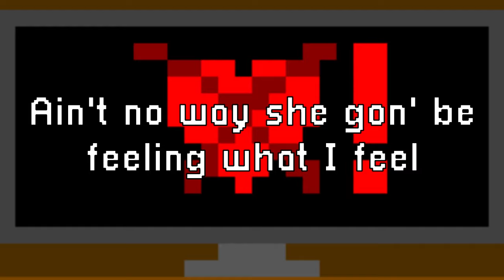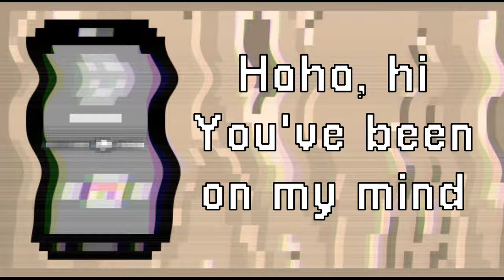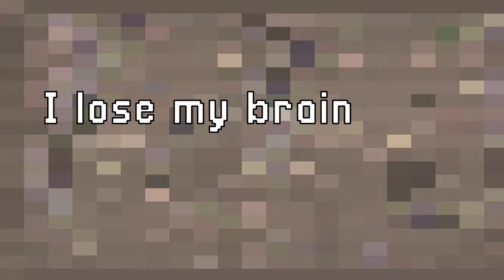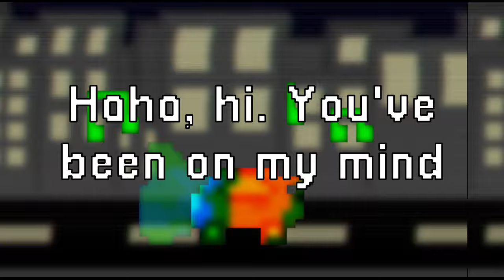Haha, Hi - BoyWithUke (lyrics)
This song was made by  @boywithukeofficial  and belongs to the album "Fever Dreams". I made the visual parts of the video (pixel art). This song doesn't belong to me. Haha, Hi by boywithuke lyrics video. music on ukulele. Haha, Hi boywithuke lyrics, Haha, Hi lyrics. TYSM FOR WATCHING MY VIDEO :D
Lyrics:
I think we talked about a TV show that you liked
Something I forget 'cause I was thinking, "Whoa, are her eyes real?"
Ain't no way she gon' be feeling what I feel
But I guess I'm not a psychic, 'cause she's sitting in my automobile right now
Singing as I stir my wheel, oh dear
Like how? It's been well over a year
I don't believe it when she says she misses me or when she kisses me
There must be an alternative motive I miss
So help me, please, to understand
How and why you stuck around
It's like you hopped the fence and said nobody is allowed back here
I disregarded all of my fears
And I remember when we first spoke words, I'll say, "I'm here"
Haha, hi, you've been on my mind
I feel quite alright
When I've got sights from your pretty eyes
I can't find out if you like the sound of my voice
It's a little squeaky, I try to make it sound deeper for you, my baby
When I can see your face in the light
My baby (ooh, ooh)
My baby
I don't appreciate the foliage that blocks being in love with you
Falling on each other, we catch L's but mostly W's
Worry 'bout the lack of time, another time forget to rhyme
Forget about them ends in lines and focus on our aptitude
The poly rhythmic notes upon a measure, we're the only two
Lines in a stanza that don't rhyme, but we somehow do
Winter comes and takes away the sun, but I'll follow through
Drawing inspiration from Romeo Montague
I lose my brain cells when I'm with you
I fell through the fucking room
When I saw you walking through the hallway zone
Can't breathe in this altitude
I'm left with my screws unloose
And you make me feel so good, my baby